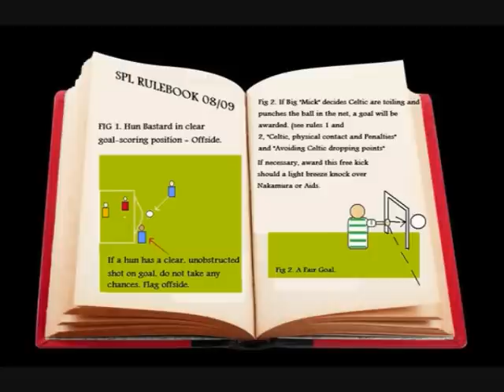The Thornlie Boys Absent Friends